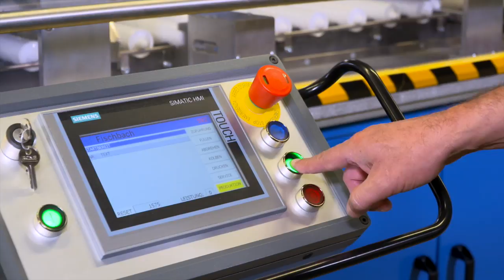MK Videoproduktion | Industriefilm | Köln | Rösrath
Mein neuer Film Anlage